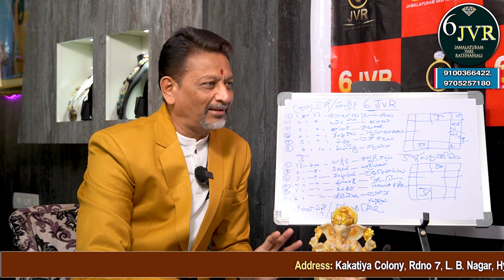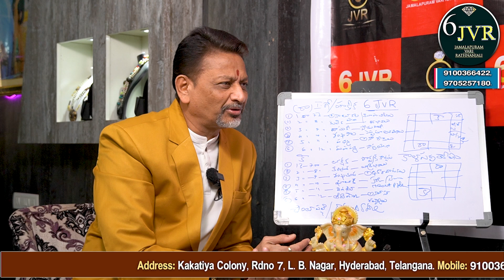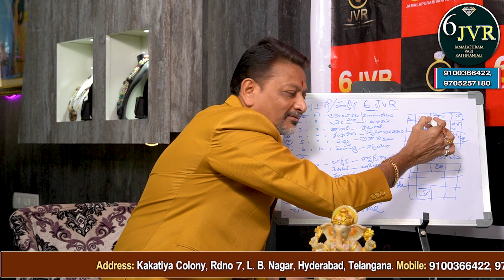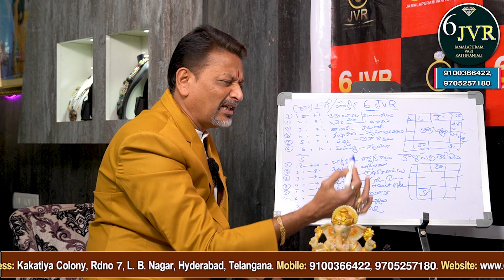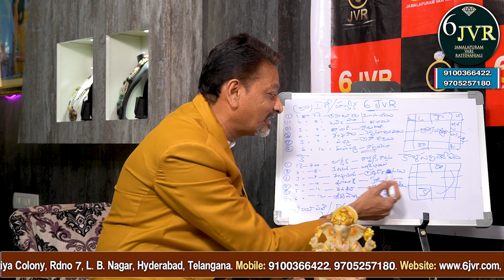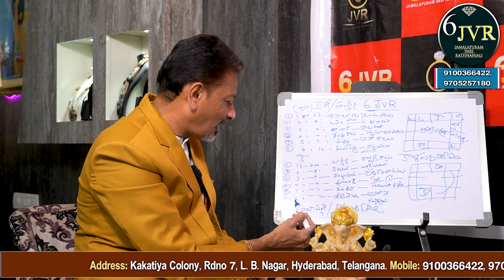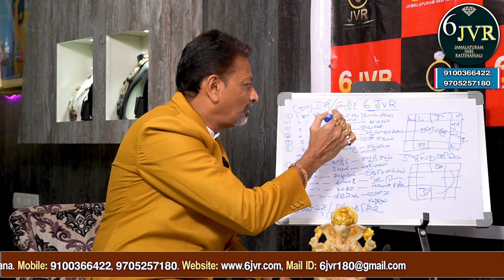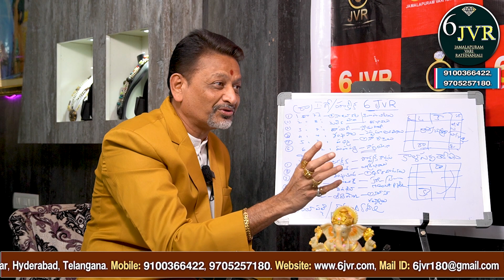కాలసర్ప దోషం ఏంచేయలేదు అంటే అది భ్రమే.. ఎలా చేస్తే మీకు తిరుగుండదు || Kalasarpa dhosham nivarana